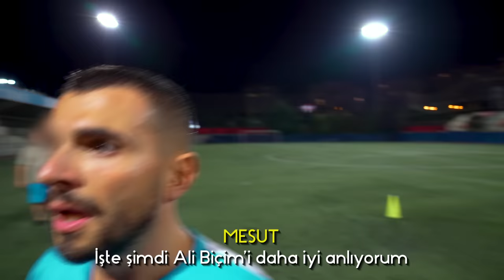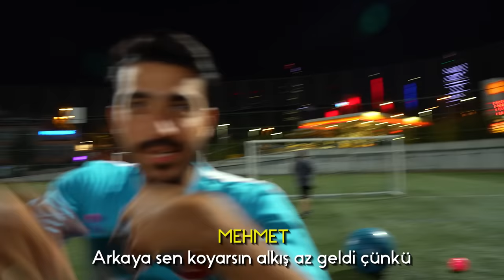FUTBOL CHALLENGE w/@MehmetKahraman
Selamlarsss,

Bu videoda sevgili Rıdvan Abi ve Mehmet Kahraman ile birlikte futbol challange yaptık. Hepimiz futboldaki hünerlerimizi gösterdik. Hem çok yorulduğumuz hem de çok eğlendiğimiz bir video oldu. Umarız siz de eğlenirsiniz.